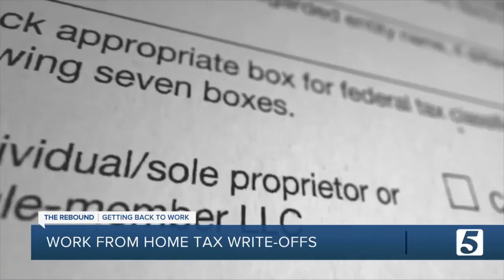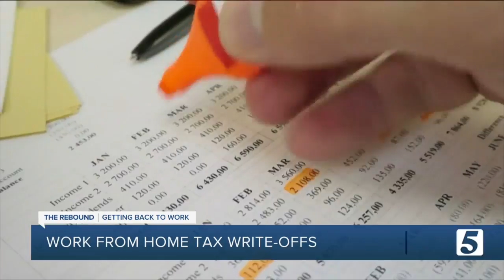Experts caution against using temporary home offices as tax write off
The COVID-19 pandemic has transformed many people's homes into temporary offices, but experts say you should think twice before using that home office as a tax write off.